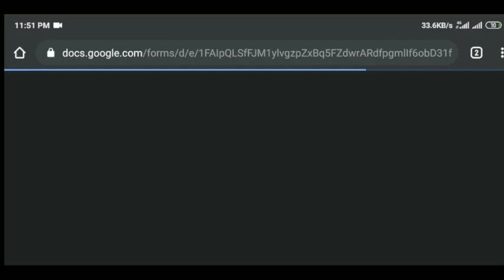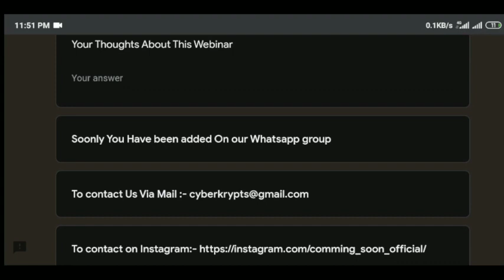Free Web Penetration Course With Free Certificate | NITHISH TECKY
Free Web Pentesting Live Class 7days
This Course Is Conducted By CyberKrypts Team
On June 15th morning 10am 7day live class

At class last we wil provide free Certificate from CyberKrypts

Class Link will provide you soon as possible

Sare this to Your friends

We Will add You on Whatsapp group
Otherwise we will provide You whatsapp group link via Email.

any film making Project , Web design project ...